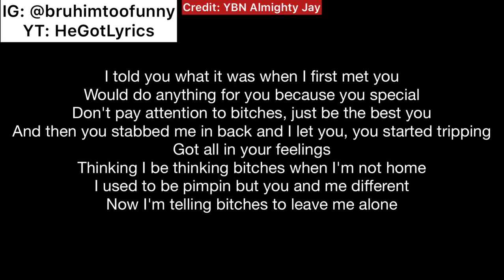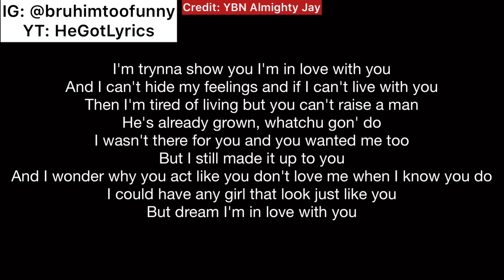YBN Almighty Jay In Love With A Dream Official Music Video Lyrics